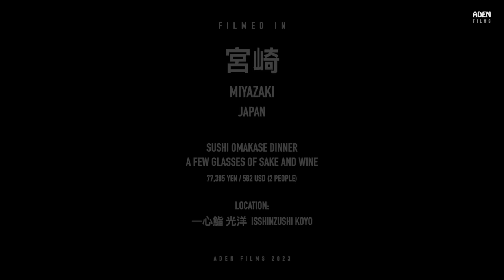$290 Sushi Omakase in Miyazaki - Japan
A visit to Isshinzushi Koyo in Southern Japan to have a Sushi Omakase Dinner and a few glasses of Sake and Wine -
Restaurant name: 一心鮨 光洋
Price: 77385 Yen (2 people)